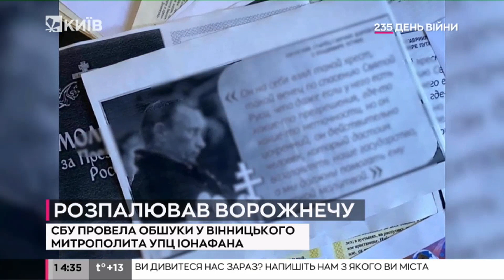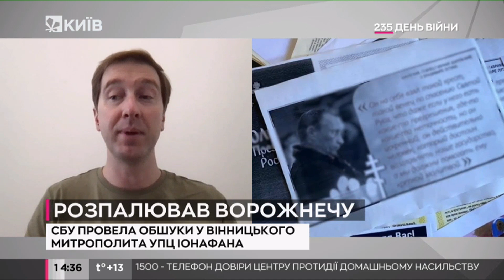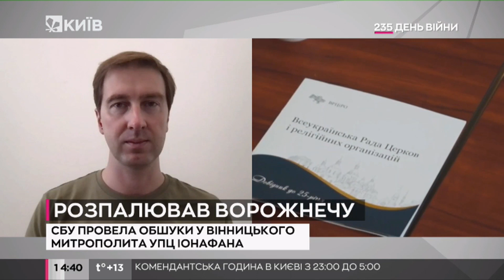Зараз найкращий час щоб вичистити країну від російських агентів незалежно від статусу - Ступак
Іван Ступак, експерт Українського інституту майбутнього, експрацівник Служби безпеки України про викриття митрополита УПЦ МП.